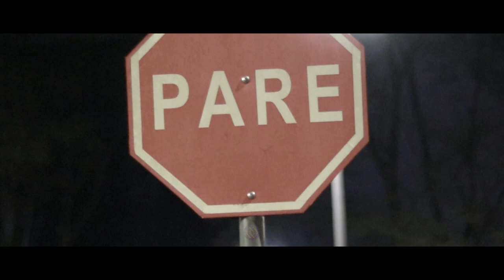Sandra Lessnau em Esqueci Meu Poodle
Produção: Wega Produtora
Roteiro, imagens e edição: Cesar Felisbino
Atriz: Sandra Lessnau

Esportista convidado: Recordista mundial de empinada de bike Leandro Sekko